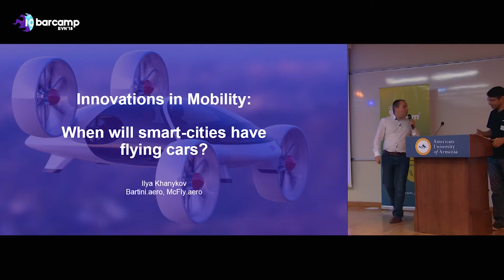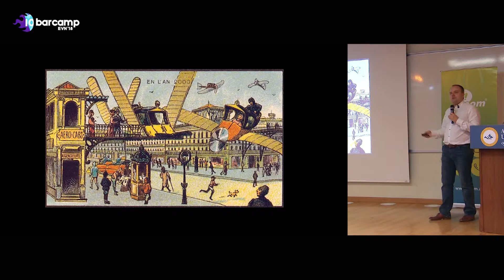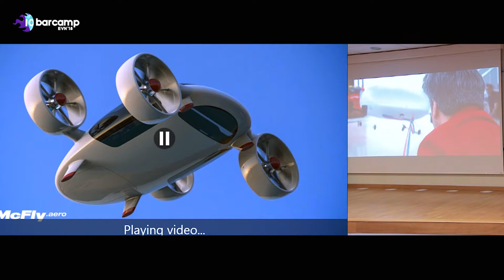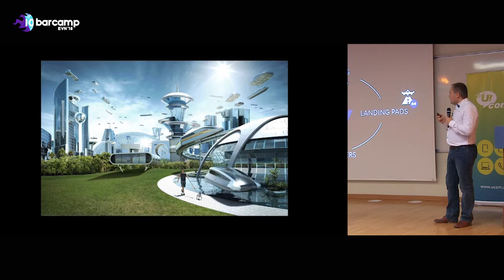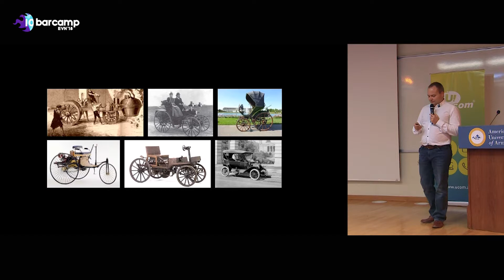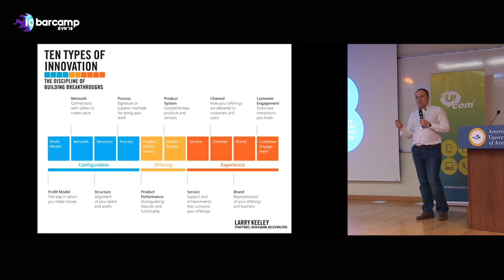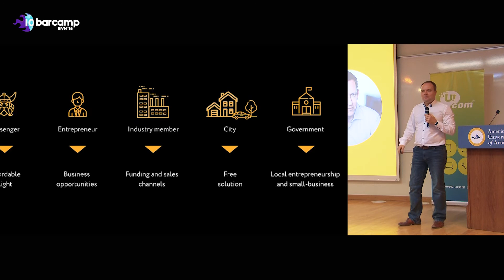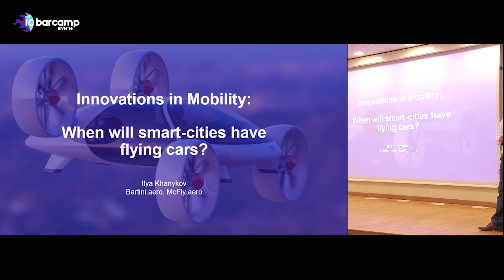Innovations in mobility - when smart cities will have flying cars (ENG)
Ilya Khanykov | Bartini
14:00 - 15:00

106(E)